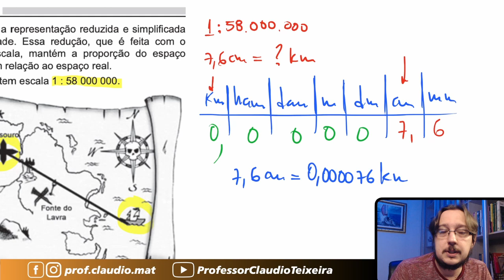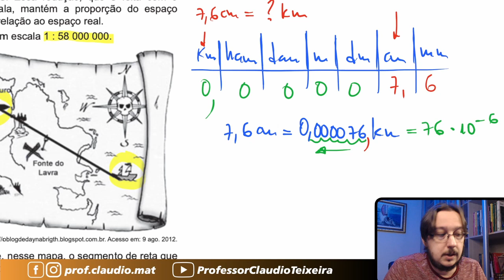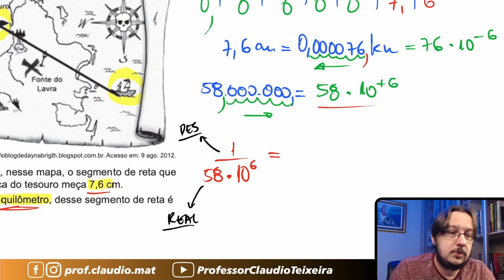ENEM 2018 || Escala || Um mapa é a representação reduzida e simplificada de uma localidade. Essa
▬▬▬▬▬▬▬▬▬▬▬▬ Seja Membro ▬▬▬▬▬▬▬▬▬▬▬▬

▬▬▬▬▬▬▬▬▬▬▬▬ Cursos ▬▬▬▬▬▬▬▬▬▬▬▬
🥇A preparação correta para você está aqui! 👇🏻

▬▬▬▬▬▬▬▬▬▬▬▬ Ebooks ▬▬▬▬▬▬▬▬▬▬▬▬
📝 Para você que gosta de muitas questões! 👇🏻

▬▬▬▬▬▬▬▬▬▬▬▬ Conteúdo ▬▬▬▬▬▬▬▬▬▬▬▬
Questão de Escala
Um mapa é a representação reduzida e simplificada de uma localidade. Essa redução, que é feita com o uso de uma escala, mantém a proporção do espaço representado em relação ao espaço real.
Certo mapa tem escala 1 : 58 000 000.
Considere que, nesse mapa, o segmento de reta que liga o navio à marca do tesouro meça 7,6 cm.
A medida real, em quilômetro, desse segmento de reta é